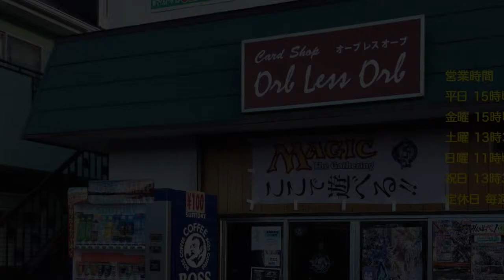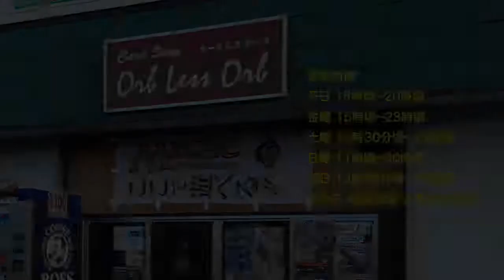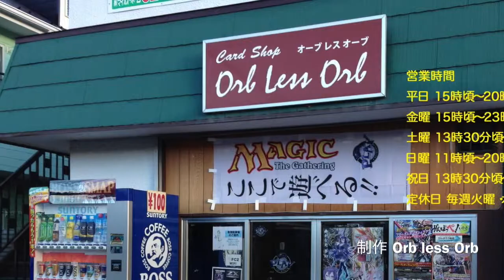Orb less Orb 12/25 Store Championship Ixalan